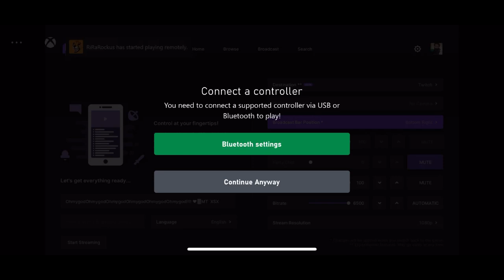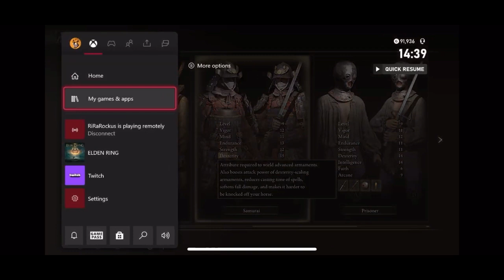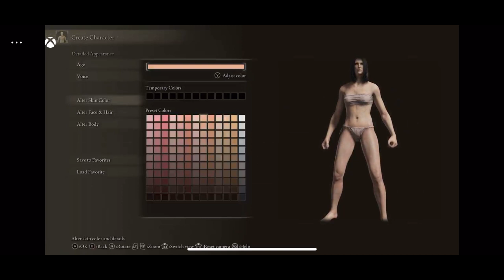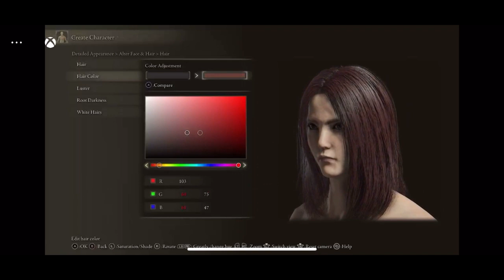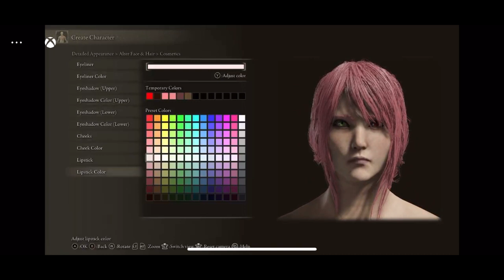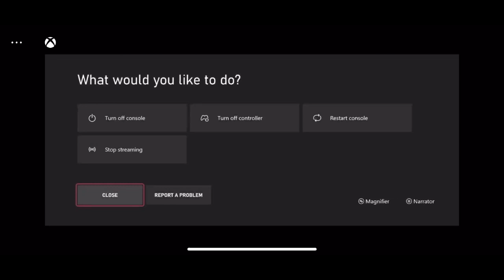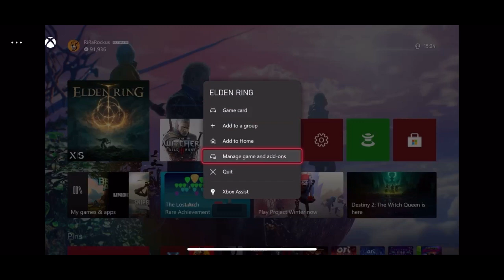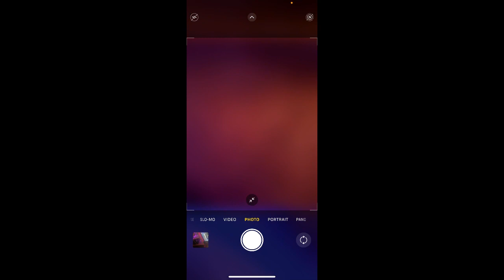OhmygodOhmygodOhmygodOhmygodOhmygodOhmygod!!!! ❤️MT XSX